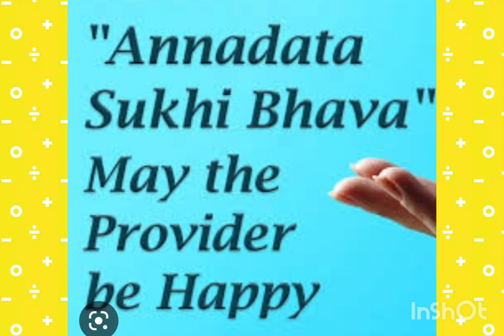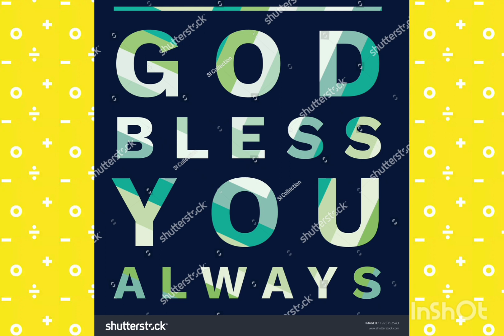ANNADHANAM PHOTOS OF LATE SRI MOHAN HEMMADI GARI FAMILY MEMBERS